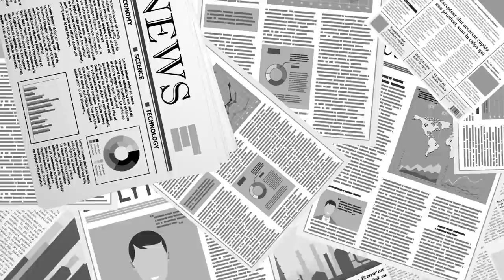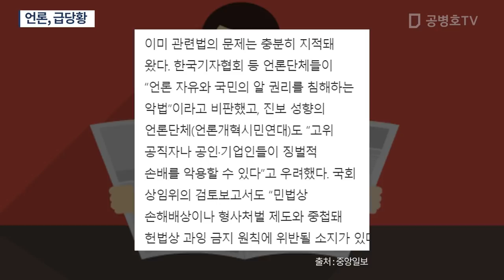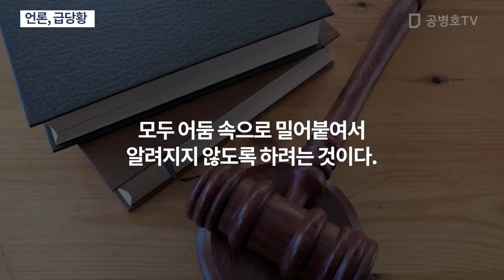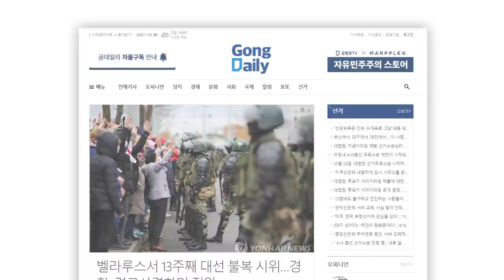언론, 급당황 [공병호TV]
Bitcoin : 3MTW849AkP2ftLeSK2teZHMmzLu7Z83s9U